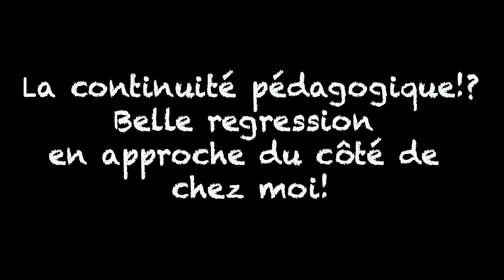CORONAVIRUS 6ème jour sans école. La continuité pédagogique!? Pas de soucis. Je gère ;-)